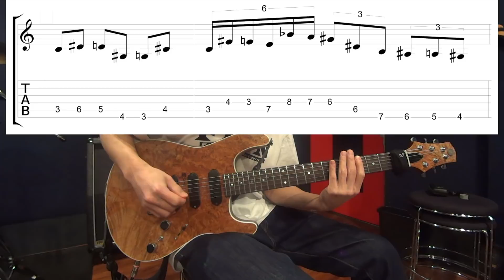【TAB譜】スーパーマリオの「ゴール」「無敵」「地下」「コイン」をギターで弾いてみました！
親菜瓜男 『パンプキン オブ シティー』
↓ 音源